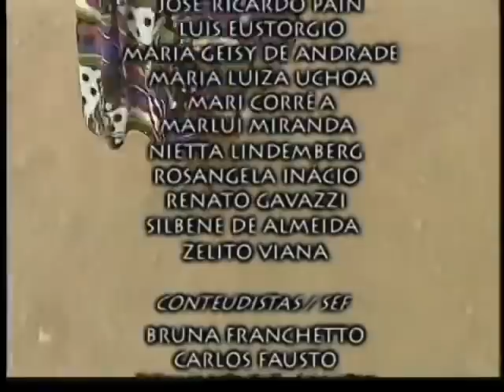Índios no Brasil 1: Quem São Eles?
Índios no Brasil 1 Quem São Eles. Uma Obra do PAS UnB